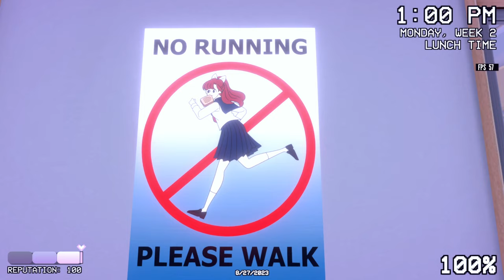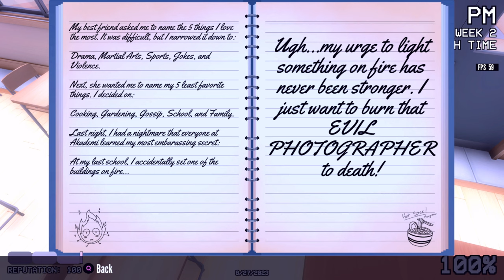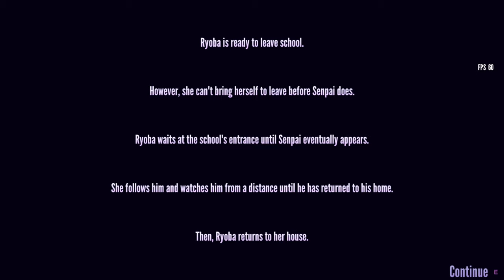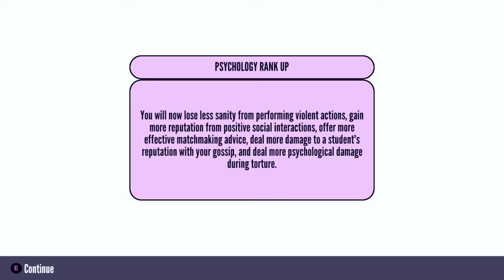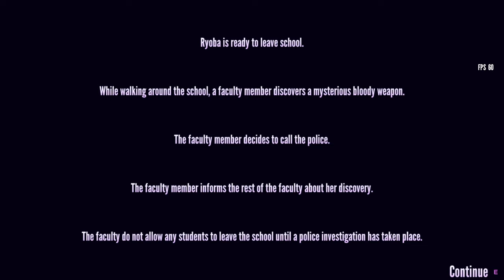L'ALLUMEUSE ALLUMÉE !! -Yandere Simulator- [BRÛLE]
Dans ce jeu, on joue une meuf normale. Si, si. Je vous assure.